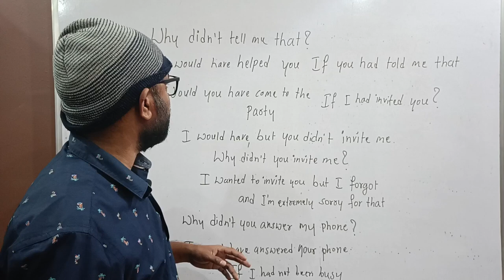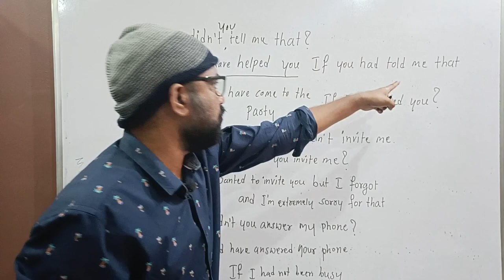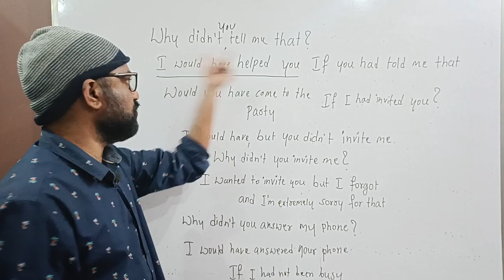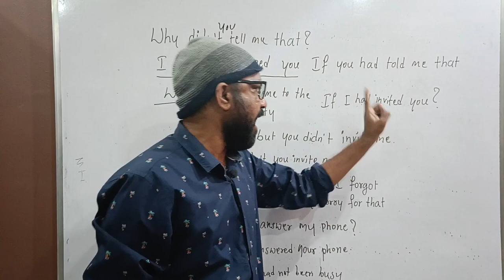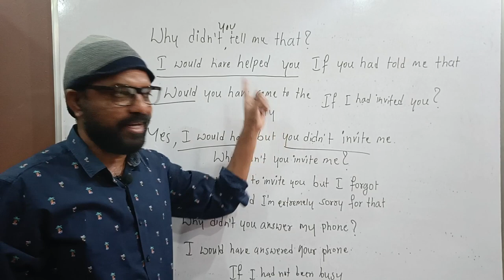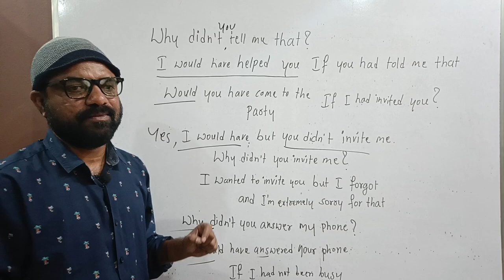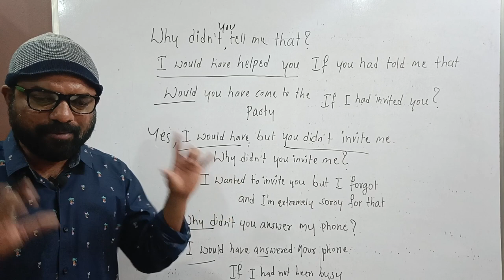If I had,I would have | advanced english ని ఇలా ఈజీగా మాట్లాడండి | Spoken English in Telugu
If I had,I would have | Spoken english in telugu | english ramesh